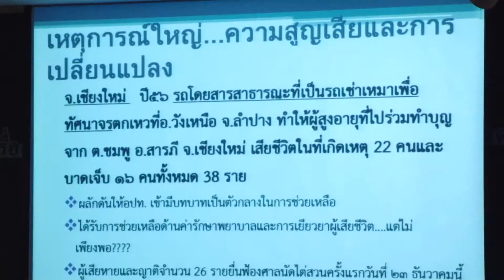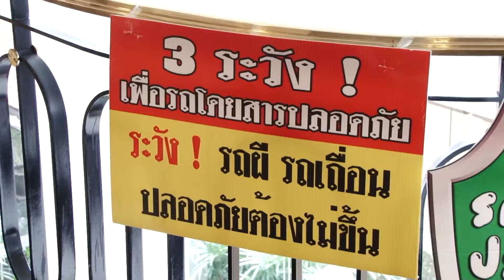ยกเครื่องรถโดยสารสาธารณะไทย ด้วยระบบประกันภัยและการเยียวยา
คุณสวนีย์ ฉ่ำเฉลียว มูลนิธิเพื่อผู้บริโภค มีข้อเสนอเชิงนโยบายในการปรับปรุงข้อกฎหมายเกี่ยวกับการประกันภัยรถโดยสารสาธารณะและการชดเชยค่าเสียหาย ในการสัมมนาวิชาการ "ยกเครื่องรถโดยสารสาธารณะไทย ด้วยระบบประกันภัยและการเยียวยา"